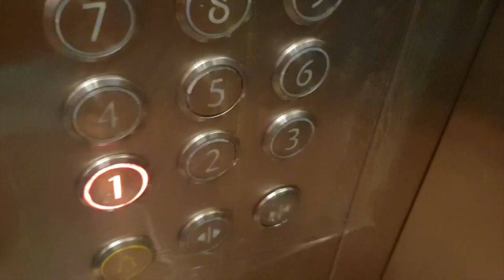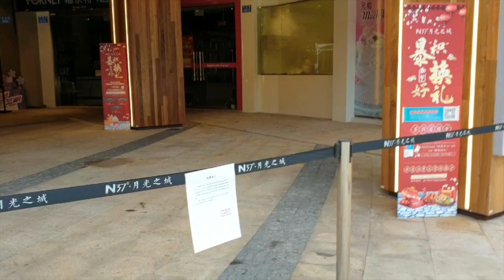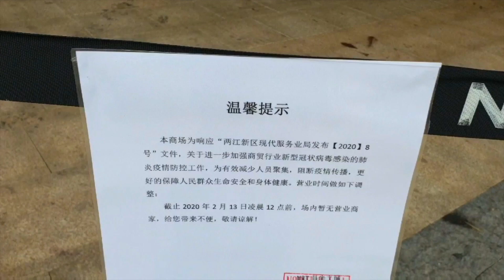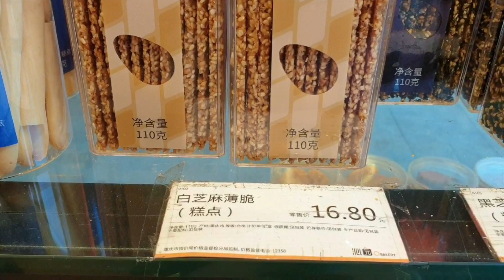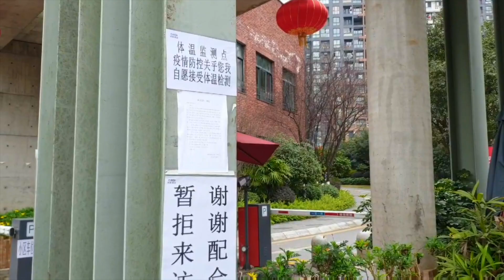Hubby's Birthday During COVID19 | Chongqing, China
𝕄𝕪 𝕟𝕒𝕞𝕖 𝕚𝕤 𝔸𝕟𝕟. 𝕀 𝕒𝕞 𝕗𝕣𝕠𝕞 ℂ𝕖𝕓𝕦 ℙ𝕙𝕚𝕝𝕤. 🇵🇭 𝕒𝕟𝕕 𝕚𝕤 𝕔𝕦𝕣𝕣𝕖𝕟𝕥𝕝𝕪 𝕣𝕖𝕤𝕚𝕕𝕚𝕟𝕘 𝕚𝕟 ℂ𝕙𝕚𝕟𝕒.🇨🇳 𝕋𝕙𝕒𝕟𝕜𝕤 𝕒 𝕝𝕠𝕥 𝕗𝕠𝕣 𝕕𝕣𝕠𝕡𝕡𝕚𝕟𝕘 𝕓𝕪.🥰 𝕂𝕚𝕟𝕕𝕝𝕪 𝕙𝕖𝕝𝕡 𝕞𝕖 𝕘𝕣𝕠𝕨 𝕞𝕪 𝕔𝕙𝕒𝕟𝕟𝕖𝕝 𝕓𝕪 𝕤𝕦𝕓𝕤𝕔𝕣𝕚𝕓𝕚𝕟𝕘 𝕒𝕟𝕕 𝕚𝕗 𝕪𝕠𝕦 𝕝𝕚𝕜𝕖 𝕥𝕙𝕚𝕤 𝕧𝕚𝕕𝕖𝕠, 𝕡𝕝𝕖𝕒𝕤𝕖 𝕘𝕚𝕧𝕖 𝕚𝕥 𝕒 𝕥𝕙𝕦𝕞𝕓𝕤 𝕦𝕡.👍

𝔸𝕟𝕕 𝕒𝕝𝕤𝕠, 𝕡𝕝𝕖𝕒𝕤𝕖 𝕔𝕝𝕚𝕔𝕜 𝕠𝕟 𝕥𝕙𝕖 𝕓𝕖𝕝𝕝 𝕚𝕔𝕠𝕟 🔔 𝕗𝕠𝕣 𝕧𝕚𝕕𝕖𝕠 𝕟𝕠𝕥𝕚𝕗𝕚𝕔𝕒𝕥𝕚𝕠𝕟𝕤.

𝕋𝕙𝕒𝕟𝕜𝕤!❦

𝕩𝕠𝕩𝕠💋

🏠𝔸𝕚𝕣𝕓𝕟𝕓:
𝕊𝕚𝕘𝕟 𝕦𝕡 𝕨𝕚𝕥𝕙 𝕞𝕪 𝕝𝕚𝕟𝕜 𝕒𝕟𝕕 𝕪𝕠𝕦 𝕨𝕚𝕝𝕝 𝕘𝕖𝕥 𝕦𝕡 𝕥𝕠 $𝟝𝟙 𝕠𝕗𝕗 𝕪𝕠𝕦𝕣 𝕗𝕚𝕣𝕤𝕥 𝕥𝕣𝕚𝕡.⬇️